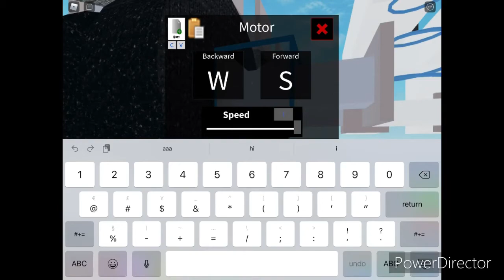t a n k (to celebrate 40 subs)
0:00 - start

0:41 - t a n k

0:53 - epilogue